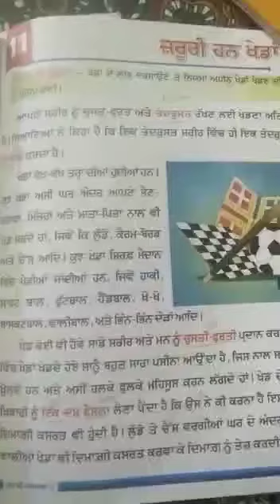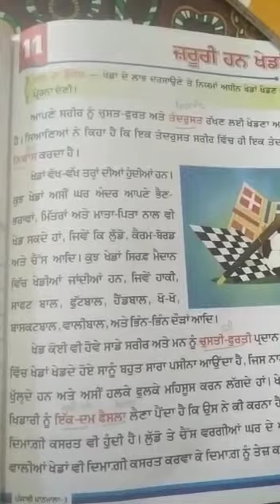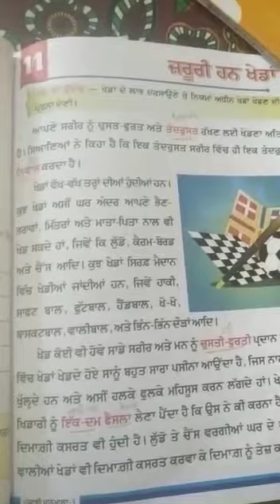3RD CLASS PUNJABI CH 11 PART 1